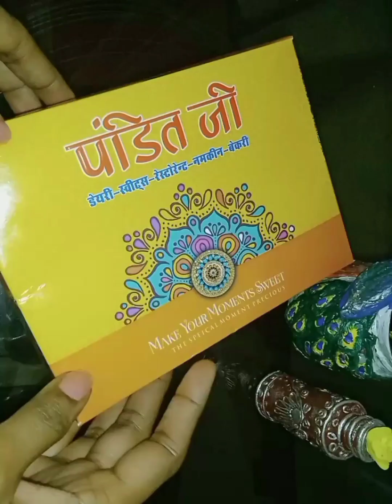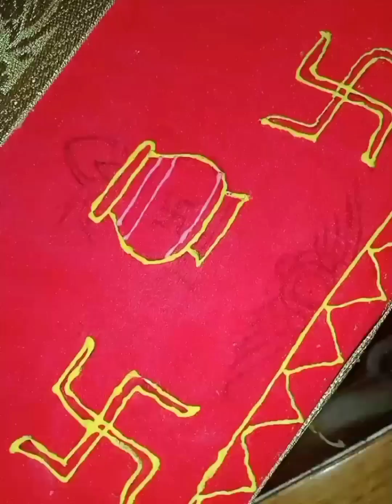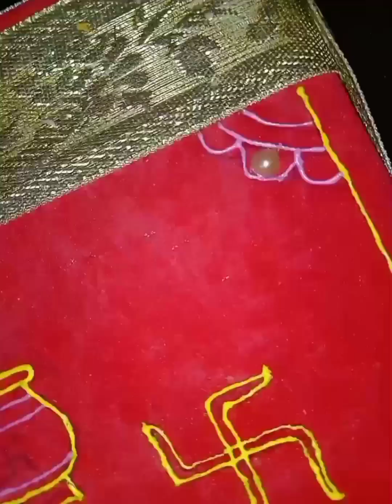navratri craft idea Mithai ka khali dabba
use material
1-cardboard
2-3d outliner
3-fevicol
4-stone